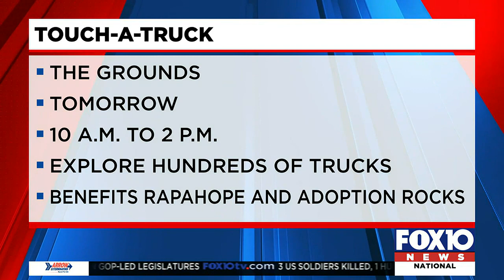Touch-a-Truck event set Saturday at The Grounds